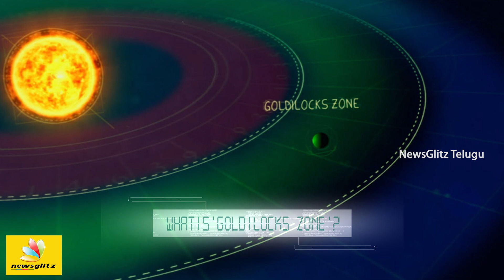Unknown Facts About An Earth-like Planet || మనకు తెలియని భూమి లాంటి మరో గ్రహం || Myths and science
Human activities are causing a lot of unwanted changes on earth's atmosphere. One day the earth will be destroyed completely!

Well, don't worry! Because we humans found some new Earth-like planets . If you wanna more about that go through the video.